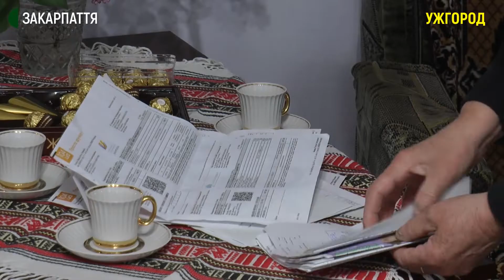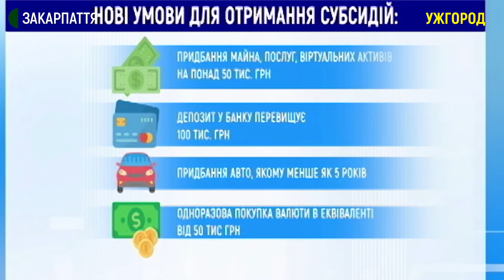Субсидії: як закарпатці зможуть їх отримувати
Нову заявку і декларацію про доходи та витрати отримувачі субсидій можуть подавати до вересня. Про це розповіла директорка департаменту соціальної політики Ужгородської міськради Алла Келемець. За її словами, всі субсидії будуть виплачувати тільки готівкою.